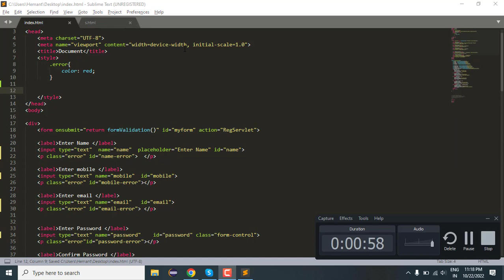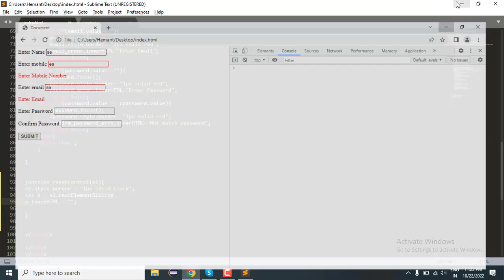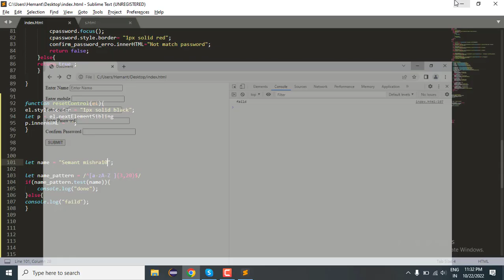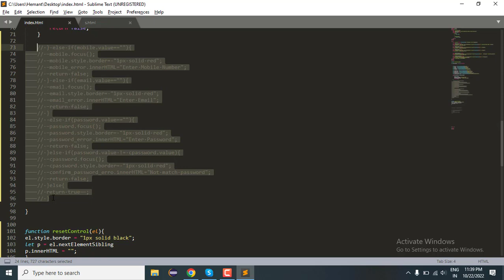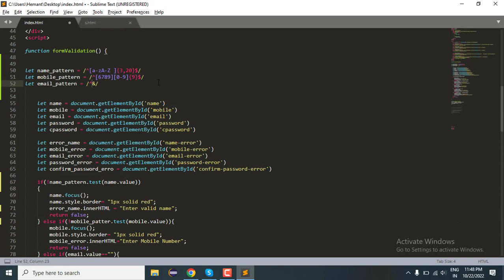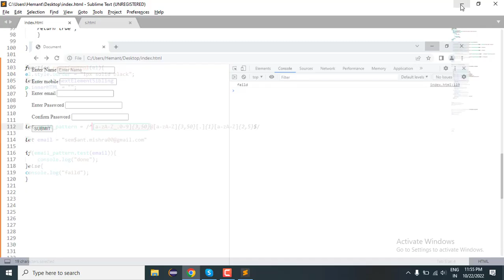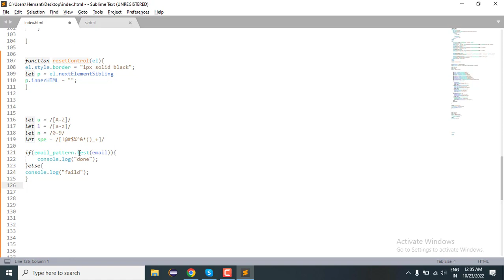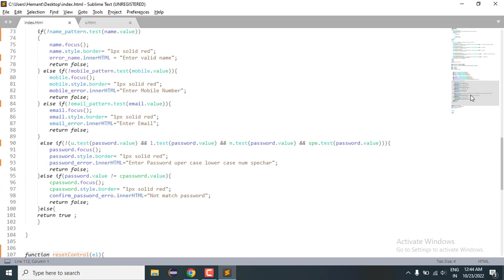22. Complete Form Validation in JavaScript | JavaScript Tutorial | Semant Sir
22. Complete Form Validation in JavaScript | JavaScript Tutorial | Semant Sir javascript javascripttutorial semantsir @Multistar Semant.mishra

Form Validation in JavaScript  Multistar Semant.Mishra
Form Validation in JavaScript  | Form Validation in JavaScript  Semant Sir

timeStamp

Source Code :

Form Validation in JavaScript | Web Development Tutorials

Form Validation in JavaScript tutorial MultiStar Semant.Mishra
Form Validation in JavaScript